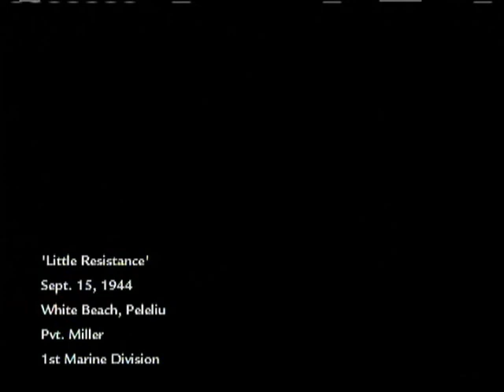Call Of Duty World At War Walkthrough Mission 2 (No Commentary)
As we continue our journey through this, horrific sight of death. We manage to take over a beach and repel the enemy forces. Unfortunately we lose one of our main war friends.